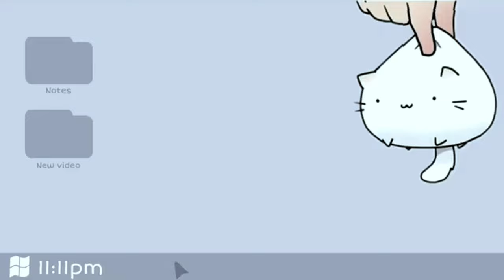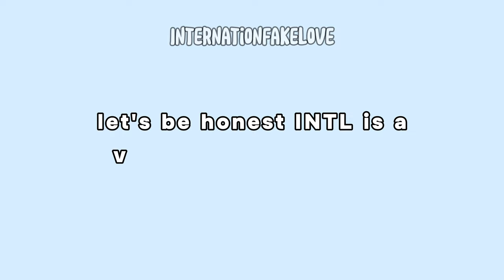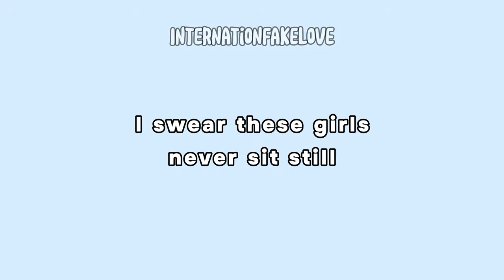The INTL hiatus livestream was a mess...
Hey guys, I know you've been wanting more Idol content so here's this fun short video I whipped up. Huge shoutout to all the Ktubers out there who make videos like this, they keep our fandoms well fed between comebacks.

Come say hi on twitter:   / simsapience